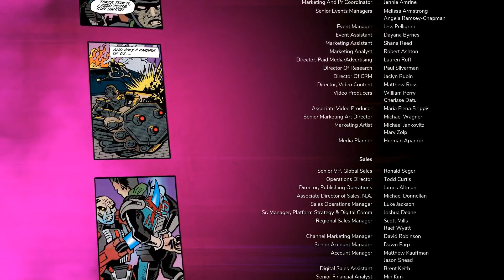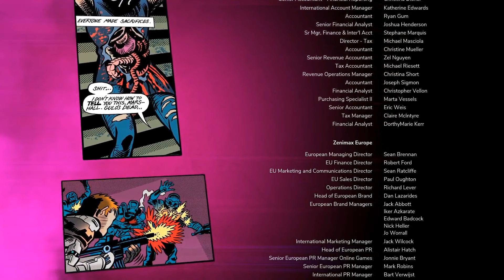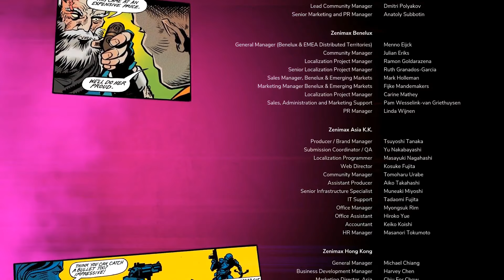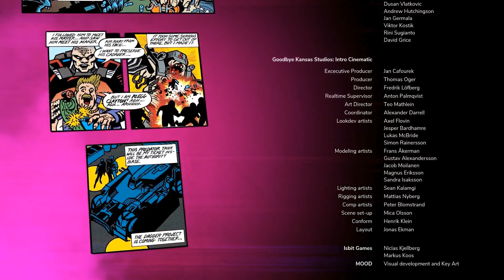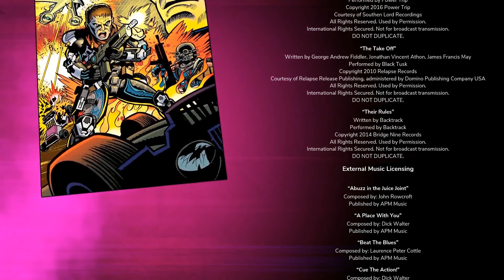Taking Down General Cross | Let's Play Rage 2 #76